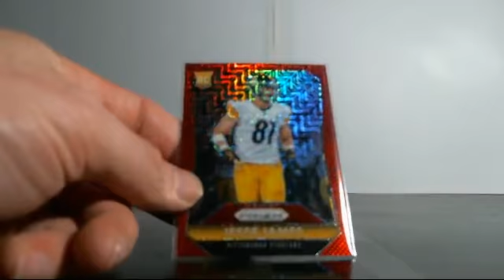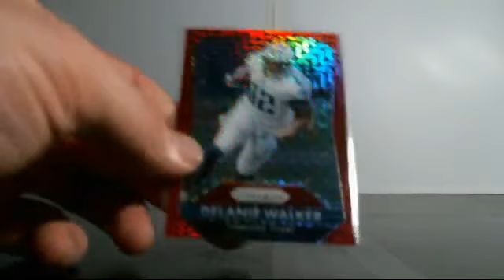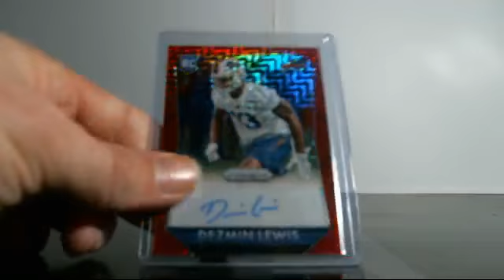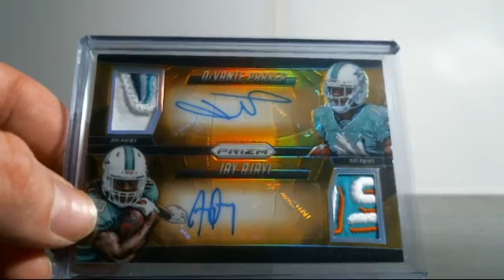12/04/2015 15 Panini Prizm 1/2 Case Break #8 RECAP